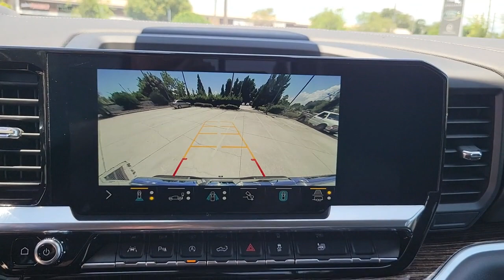2022 GMC Sierra_1500 St. Petersburg, Tampa, Clearwater, Palm Harbor, Largo, FL 62P553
Quicksilver Metallic Used 2022 GMC Sierra_1500 available in St. Petersburg, Florida at Crown Jaguar Land Rover. Servicing the Tampa, Clearwater, Palm Harbor, Largo, FL area.

6001 34th St. N.

*CARFAX One-Owner. brbr*Clean CARFAX. brbr*ELAVATION BLACK PACKAGE brbr*5.3 ENGINE ECOTECH 3 V8 brbr*GMC PRO SAFETY brbr*FOWARD COLLISION brbr*FRONT PEDESTRIAN BRAKING brbr*LANE ASSIST W/DEPARTURE brbr*CARPLAY AND ANDROID AUTO brbr*REMOTE START brbr*TRAILOR CAMERA brbr*WIRELESS CHARGER brbr*ADAPTIVE CRUISE.brbr*CALL OR TEXT THE GENERAL MANAGER MICHAL NIEZBECKI DIRECTLY AT . brbr*WE SELL REGISTER AND DELIVER TO THE ENTIRE U.S. brbr*All prices plus sales tax tag and titling and dealer service fee of $999.00 which represents cost and profits to the selling dealer for items such as cleaning inspecting adjusting new vehicles and preparing documents related to the sale.
Navigation System|Cloth Rear Seat w/Storage Package|Elevation Black Package (LPO)|Elevation Premium Package|High Capacity Suspension Package|Preferred Equipment Group 3SB|Preferred Package|Sierra Safety Plus Package|Trailering Package|Up-Level Rear Seat w/Storage Package|6 Speakers|6-Speaker Audio System Feature|AM/FM radio: SiriusXM with 360L|Premium audio system: Premium GMC Infotainment System|Premium Bose 7-Speaker Sound System|Radio data system|Radio: Premium GMC Infotainment Audio System|SiriusXM w/360L|Steering Wheel Audio Controls|Air Conditioning|Automatic temperature control|Electric Rear-Window Defogger|Front dual zone A/C|Rear window defroster|120-Volt Bed Mounted Power Outlet|120-Volt Instrument Panel Power Outlet|Power driver seat|Power Front Windows w/Driver Express Up/Down|Power Front Windows w/Passenger Express Down|Power Rear Windows w/Express Down|Power steering|Power windows|Push Button Start|Remote keyless entry|Remote Vehicle Starter System|Steering wheel mounted audio controls|Universal Home Remote|Auto-Locking Rear Differential|Manual Tilt-Wheel & Telescoping Steering Column|Speed-sensing steering|Traction control|4-Wheel Disc Brakes|ABS brakes|Dual front impact airbags|Dual front side impact airbags|Electrical Steering Column Lock|Front anti-roll bar|Front wheel independent suspension|Keyless Open & Start|Low tire pressure warning|Not Equipped w/Steering Column Lock|Occupant sensing airbag|Overhead airbag|Power Door Locks|Brake assist|Electronic Stability Control|Ultrasonic Rear Park Assist|Auto High-beam Headlights|Delay-off headlights|Front fog lights|Fully automatic headlights|Perimeter Lighting|Panic alarm|Security system|Theft Deterrent System (Unauthorized Entry)|Adaptive Cruise Control|Speed control|170 Amp Alternator|220 Amp Alternator|Auxiliary External Transmission Oil Cooler|External Engine Oil Cooling|Not Equipped w/Dynamic Fuel Management|6 Rectangular Black Tubular Assist Steps (LPO)|Black GMC Emblems (LPO)|Body Color Header w/Gloss Black Mesh Grille Bars|Bumpers: body-color|Electronic Precision Shift|Heated door mirrors|High Gloss Black Mirror Caps|IntelliBeam Automatic High Beam On/Off|LED Cargo Area Lighting|Power door mirrors|Rear step bumper|Rear Wheelhouse Liners|Spray-On Pickup Bed Liner w/GMC Logo|2 Charge/Data USB Ports|2 Charge/Data USB Ports Inside Center Console|2 Type-C Charge-Only Rear USB Ports|All-Weather Floor Liner (LPO)|Apple CarPlay/Android Auto|Automatic Emergency Braking|Buckle to Drive|Cloth Seat Trim|Color-Keyed Carpeting Floor Covering|Compass|Driver door bin|Driver vanity mirror|Floor-Mounted Center Console|Following Distance Indicator|Forward Collision Alert|Front Pedestrian Braking|Front reading lights|Front Rubberized-Vinyl Floor Mats|GMC Connected Access Capable|HD Rear Vision Camera|HD Surround Vision|Heated Steering Wheel|Heated steering wheel|Illuminated entry|Lane Keep Assist w/Lane Departure Warning|Not Equipped w/Rear Park Assist|OnStar & GMC Connected Services Capable|Outside temperature display|Overhead console|Passenger vanity mirror|Rear Cross Traffic Braking|Rear Pedestrian Detection|Rear reading lights|Rear Rubberized-Vinyl Floor Mats|Rear seat center armrest|Tachometer|Telescoping steering wheel|Tilt steering wheel|Trailer Camera Provisions|Trailer Side Blind Zone Alert|Trip computer|Voltmeter|Wi-Fi Hotspot Capable|Wireless Charging|Wireless Phone Projection|10-Way Power Driver Seat Adjuster w/Lumbar|4-Way Manual Passenger Seat Adjuster|Front 40/20/40 Split-Bench Seat|Front Bucket Seats|Heated Driver & Front Outboard Passenger Seating|Heated front seats|Split folding rear seat|Front Center Armrest w/Storage|Passenger door bin|Front Frame-Mounted Black Recovery Hooks|Hitch Guidance|Hitch Guidance w/Hitch View|Integrated Tr